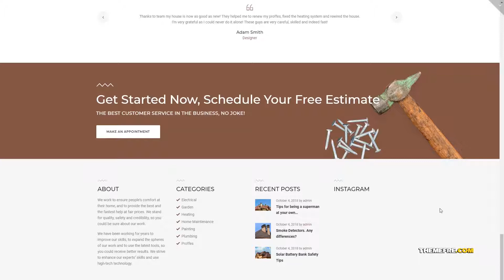Yuuna Roof Services Multipurpose Classic Elementor WordPress Theme TMT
- Overview features : Yuuna is a great WordPress theme for presenting your roof services in the most professional way. Create a modern, engaging website using this top-notch theme. You will be pleasantly surprised by a powerful functionality and a classic design of the theme. You will be able to customize your website according to your needs and taste quickly and easily. JetElements plugin for Elementor page builder will help you to add attractive elements to pages and apply different style settings to them. With JetMenu plugin you will create a stylish mega menu showing pages of your website and design its...